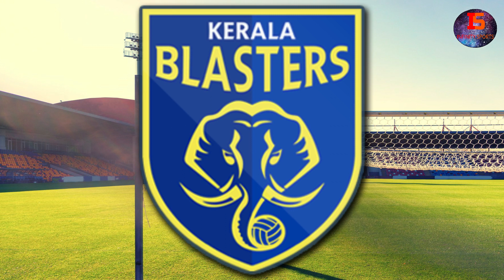ATK New Name Logo and Jersey | Bajaj wants to buy East Bengal ? ISL TRANSFER NEWS